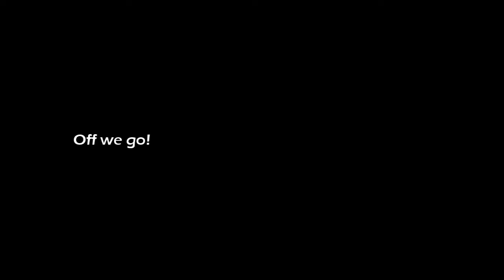Miniature Schnauzer's FIRST Car Ride and Tumble: Life with Rocco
This was the first car ride for Rocco! As you may be able to tell, he is not near fully grown for a Miniature Schnauzer. He was a little over 3 months at a time of this video.

I wanted to begin exposing Rocco to as much as possible as soon as I could. The gas station was a good training exercise as we had to wait in the Costco Gas line and there were many distractions. He was a little overwhelmed because he saw other people (whaaatttt??) but he was able to make it through just fine. The toys were only used to make him feel more comfortable through his first experience. We slowly phased out toys on car rides.

You can see his curiosity in plain sight as he takes in all there is to see (and smell!). Miniature Schnauzers love to sniff around so I'm sure he was taking in all those new outside aromas.

I was giving Rocco treats throughout the drive to associate the experience with something that he liked, treats! So when he took his little fall I wanted to make sure he got a treat shortly thereafter as to not feel discouraged or have any negative association with the overall experience.

If you are watching this video because you're on the fence about potentially being a Miniature Schnauzer owner, I would highly recommend it. Miniature Schnauzers are amazing dogs and will love you like no other. They are extremely smart and as long as you train your Miniature Schnauzer adequately, I believe they are able to adapt to any type of living situation. For example, Miniature Schnauzers are extremely protective of their territory. This may discourage some people if they have a lot of visitors at their home. However, if you begin training at an early stage and constantly reinforce good habits, you'll be surprised about how quickly they pick up the training you are providing. We are always open to sharing our experiences!

**I sanitize my hands before interacting with Rocco at the gas station. That's why I come into frame from the opposite side of where the gas pump is located.**